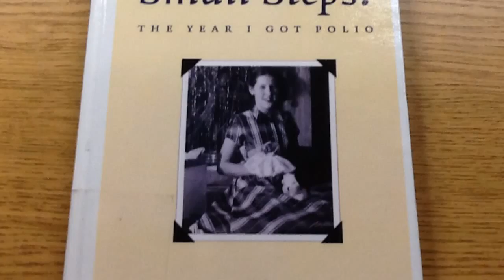Rachel Polio Film Preview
A project done using the classroom iPads in March 2014. Looks like the class had fun with it.